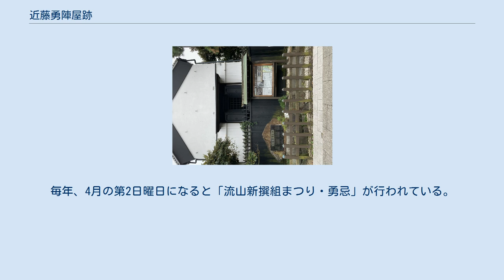近藤勇陣屋跡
近藤勇陣屋跡 地図 近藤勇陣屋跡（こんどういさみじんやあと）は、千葉県流山市にある、新選組局長の近藤勇が最後に構えた陣屋跡。
 鳥羽・伏見の戦いで官軍に敗れた江戸幕府軍は江戸に戻ったが、新選組局長の近藤勇は流山に移って陣を敷いた。
その理由として、会津藩へ向かう途中、散らばった同志を結集して新たな部隊を編成するために官軍が手薄であった道を選んだなどの説もあるが、はっきりした理由はわかっていない。
また、当時の流山は水運業と醸造業が盛んであったからともいわれる。
 1868年（慶応4年）4月2日ごろ、近藤率いる部隊200人が流山村に入り、光明寺などに分宿したとされる。
近藤勇など幹部たちは酒造業を営む「永岡三郎兵衛」方に陣屋を構えた。
翌4月3日に流山は新政府軍により包囲されたが、最後は近藤勇が単身投降したために戦闘は起こらなかった。
陣屋となった永岡屋敷は騒動後に経営不調に陥り、屋敷は秋元家に引き継がれた。
2011年（平成23年）、敷地内にて幕末当時の札が発見され、近藤勇の陣屋であった「永岡家」宅跡であることが確認された。
 なお、現在敷地内に建つ土蔵は近藤勇陣屋と同時期に建築されたものだが、両者に直接の関係はない。
 永岡屋敷の建築時期やその構造、解体時期については不明である。
近藤勇たちが訪れた時には蔵があったが、それが永岡屋敷に当たるかは不明である。
2011年（平成23年）に秋元家当主の秋元浩司が敷地内の稲荷祠から発見した、幕末当時の札が入れられていた箱の「箱書き」から、永岡屋敷であることが判明した。
 本陣として使われた建物は現在は取り壊され、駐車場となっている。
本陣の土台石が現在の土蔵前と休憩スポットに移設され、当時の階段が流山博物館に展示されている。
現在跡地にある土蔵は「秋元家住宅土蔵」である。
2018年5月に国登録有形文化財に登録され、また、同年10月に所有者の秋元浩司によって流山市に寄贈された。
本陣とされた建物は現存しないものの、新選組ファンなどが訪れるなど、流山市の一つの観光地として親しまれている。
毎年、4月の第2日曜日になると「流山新撰組まつり・勇忌」が行われている。